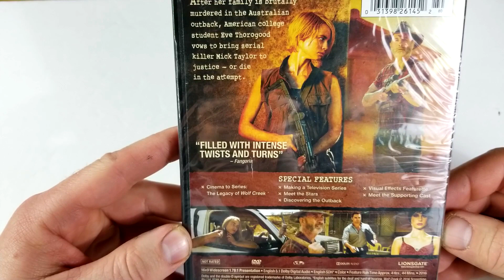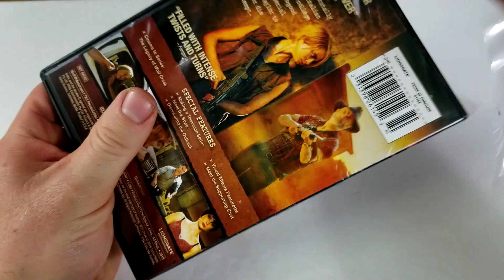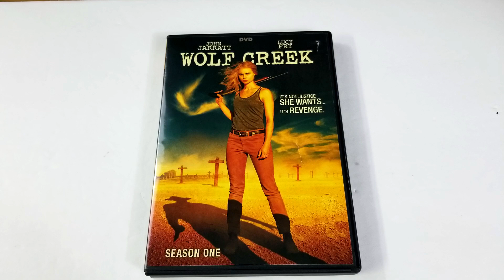Wolf Creek Season 1 DVD Unboxing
- Wolf Creek: Season 1 (2016-)
Drama, Horror, Thriller
Rated TV-MA
Run-Time 284M
Rating 7.2/10
Bob's Rating N/A
Stars John Jarratt, Lucy Fry, Dustin Clare, Matt Day, Tess Haubrich, Felicity Price, Julian Pulvermacher, Laura Wheelwright, Andy McPhee